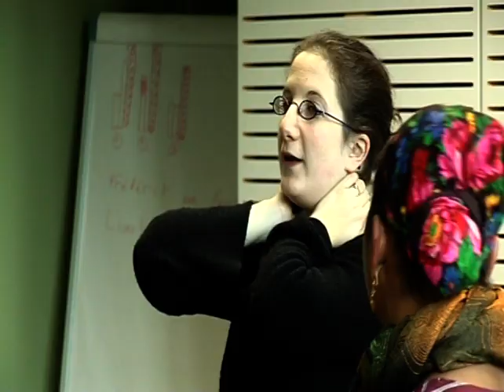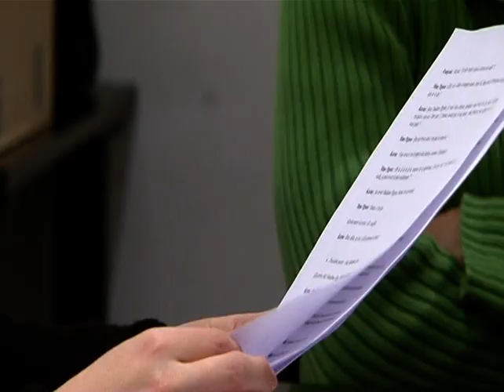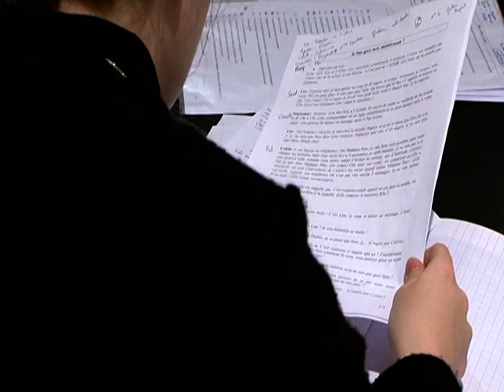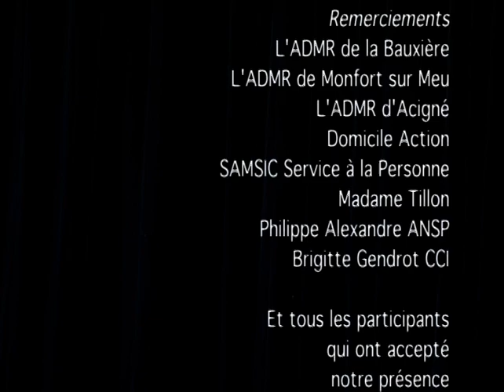Lever de rideau sur la SAP - Réalisé par Gérard UGINET - 2009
S’ils se sont lancés dans cette aventure c’est pour mieux faire connaître les différentes facettes de professions encore mal connues : les métiers des Services à la Personne (SAP). Grâce à des saynètes de quelques minutes ils mettent en évidence les aspects relationnels de ces métiers à travers la représentation des différentes situations auxquelles les salariés sont confrontés. Le réalisateur Gérard Uginet a suivi pendant plusieurs semaines les répétitions des uns et des autres le soir, ainsi que leurs activités professionnelles dans la journée. La préparation de la représentation théâtrale donne vie à une activité souvent méconnue. Les acteurs improvisés traversent les déceptions et les joies des répétitions de théâtre, avec en parallèle la « vraie vie » et ses aléas.  Ce film nous met en immersion dans le travail des salariés du « SAP », et nous fait découvrir les relations très particulières qu’ils entretiennent avec les personnes aidées, quand les “sapeurs” sont au service de Monsieur et Madame tout le monde.

Lever de rideau sur la SAP
Gérard UGINET